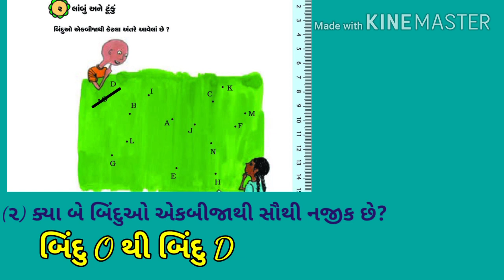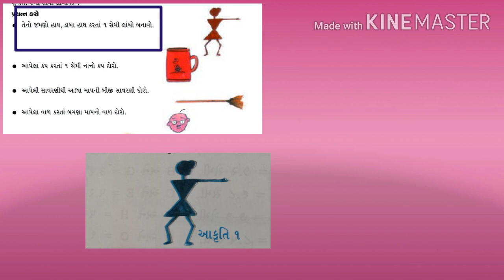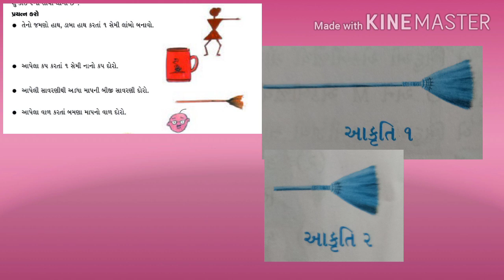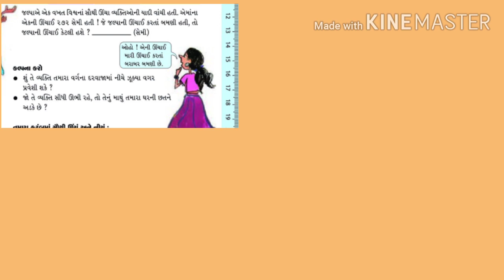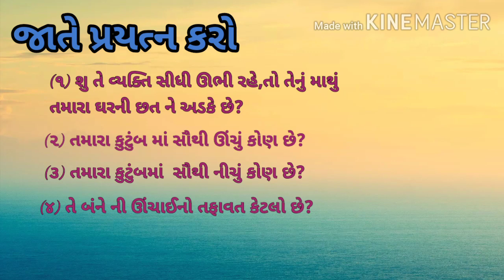ધોરણ ૪ , વિષય : ગણિત , પ્રકરણ ૨ - લાંબુ અને ટૂંકું તાસ ૩